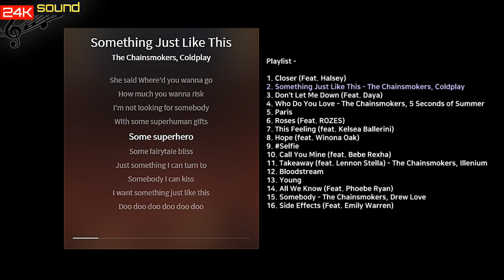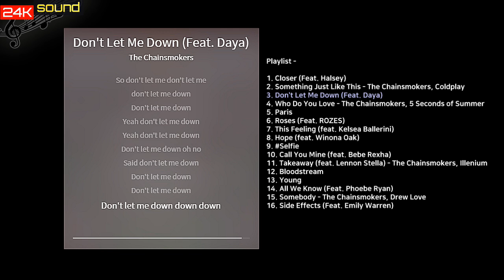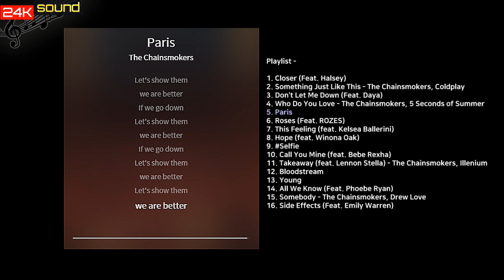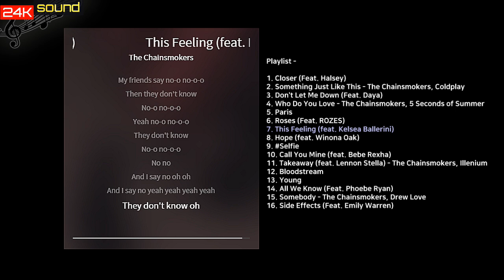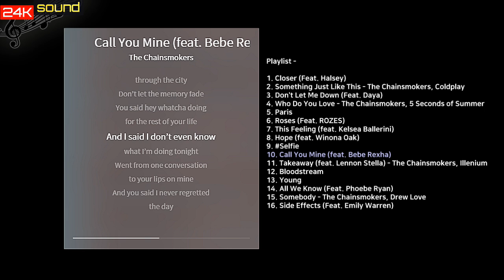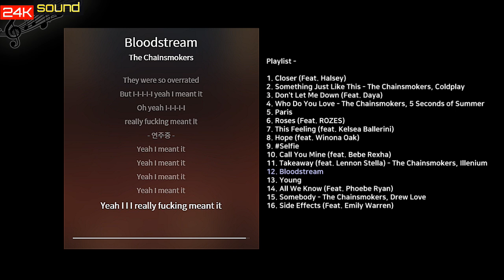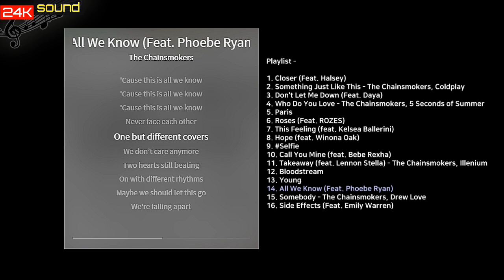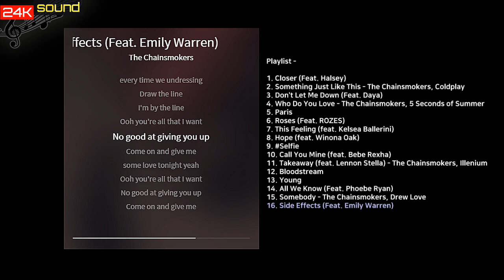체인스모커즈 노래모음. 일단 들어봐. The C h a i n s m o k e r s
개인적으로 EDM 에서는 가장 좋아하는..

마커용시간.
00:00 1
04:07 2
08:15 3
11:43 4
15:31 5
19:13 6
23:01 7
26:19 8
29:19 9
32:25 10
36:03 11
39:34 12
43:19 13
47:03 14
50:19 15
54:03 16